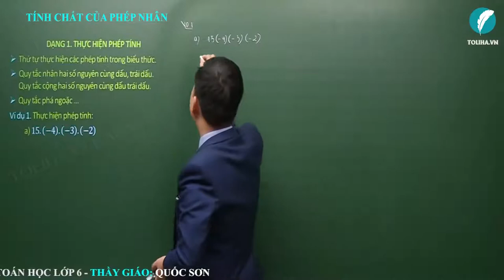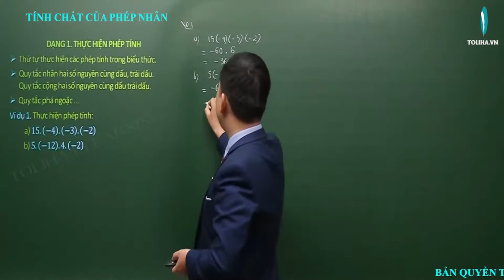Tính chất của phép nhân - Số nguyên - Toán 6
Ví dụ 1. Thực hiện phép tính:
a) 15.(−4).(−3).(−2)
b) 5.(−12).4.(−2)
c) 125.(−4).8.(−25)
d) 45.(−2).(−4).(−15)
Học online bài
TÍNH CHẤT CỦA PHÉP NHÂN